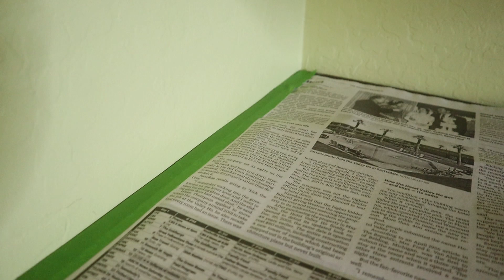Painting Interior Walls - Basics For Beginners - Mom's House Renovation - Episode 2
Do you want to get professional results when painting your walls but don't want to spend extra money on all those professional tools? Join Dani and Sherry (Second Chance Ohana) as we show you how to get the job done like a pro and on a budget.

The back story - Sherry (AKA: Dani's Mom) is beginning the process of a huge house transformation which includes painting almost the whole interior of her house (including new baseboards and kitchen cabinets) and new flooring throughout. This is a multi month project with some  done DIY and some done by the professionals. Follow along with us as the journey continues.

Check below for links to some of our favorite painting supplies.

Aloha,
Dani and Sherry

“Therefore, if anyone is in Christ, he is a new creation. The old has passed away; behold, the new has come.” - 2 Corinthians 5:17

OUR FAVORITE PRODUCTS FOR THIS PROJECT:

Cut in Brushes:
Zibra - 2.5 inch Angled (Amazon)
Zibra - Palm Pro, angled 2 in. (Amazon)
Wooster - Shortcut angled 2 in. (Amazon)
Purdy - 2 in. glide Angled (Amazon)

Painting tape:
FrogTape (Amazon)

Paint Roller Covers - Bates - 9 in. (Amazon)

PRIMER:
Sherwin Williams: Fast Drying Primer
Bull'seye 1-2-3 Plus (Amazon)

Paint:
Sherwin Williams: Emerald Interior Acrylic Latex
OR Sherwin Williams : Duration Home Interior Acrylic Latex

 *As Amazon Associates, we earn from qualifying Amazon purchases.

As Amazon Associates, we earn from qualifying purchases. Please read all labels and follow all manufacturer safety recommendations when working with paints, stains, and other equipment and wear and use appropriate personal protection equipment. Viewers should attempt these projects at their own risk.